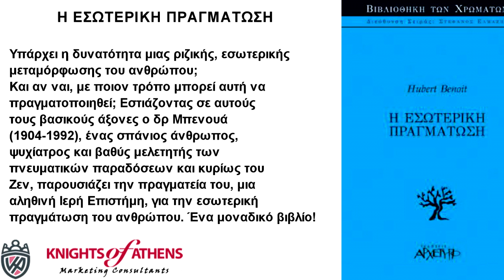Η ΕΣΩΤΕΡΙΚΗ ΠΡΑΓΜΑΤΩΣΗ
Εκδόσεις ΑΡΧΕΤΥΠΟ
Καθ. Χατζηδάκη 9
54655 Θεσσαλονίκη